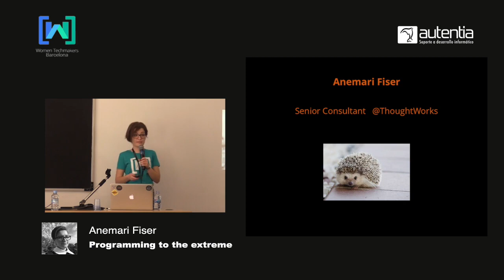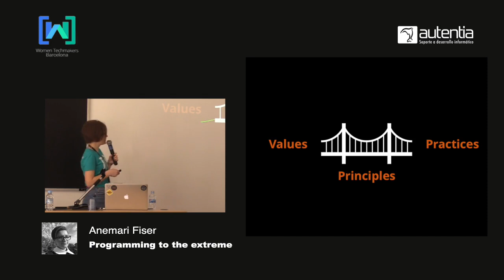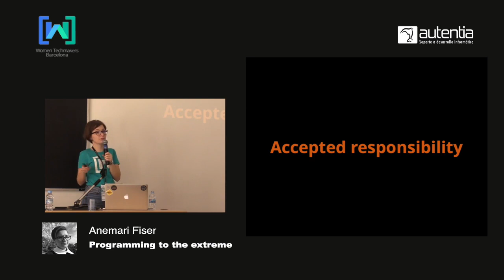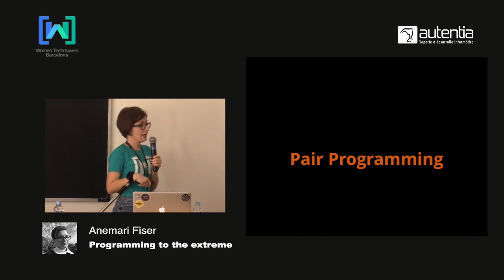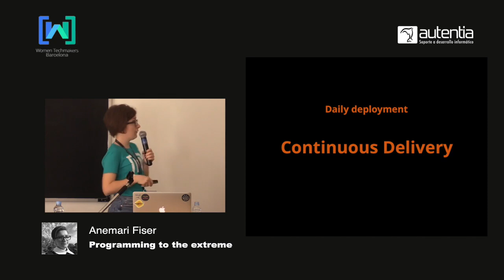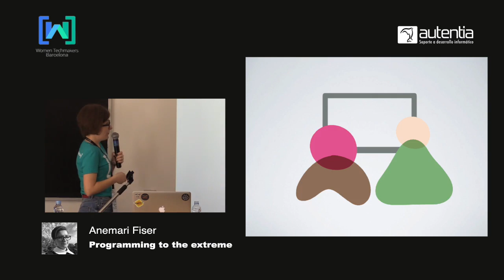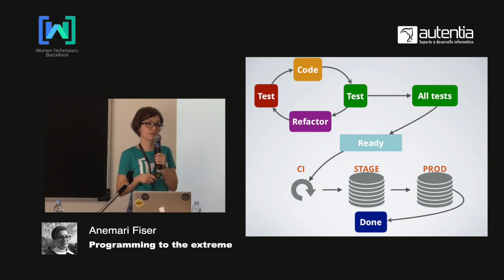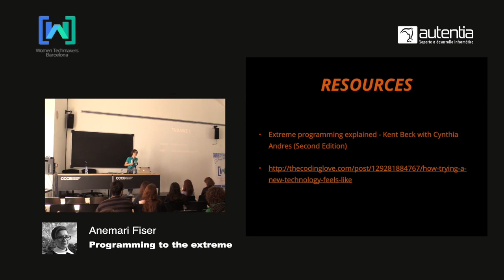Programming to the extreme - Anemari Fiser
This talk is about sharing how a day of programming to extreme looks like, what are the struggles and mostly what are the benefits of writing code by starting with the tests (TDD), push code directly to production (covering CI, CD concepts) and last, but not least doing this with a pair side by side, 8 hours a day, every day. This methodology, even though had been around for some time now, it’s still a tabu subject and it’s still seen as a hard to approach process. I would like, via this talk to solve some of the doubts and uncertainties that lie around this subject.

Her current role is Senior Consultant. She likes to describe herself as a passionate developer, interested in continuous improvement and learning. Excited to share knowledge and debate technical topics. Se has started her speaker journey with a couple of meetups talking about Continuous Integration/Continuous Delivery.